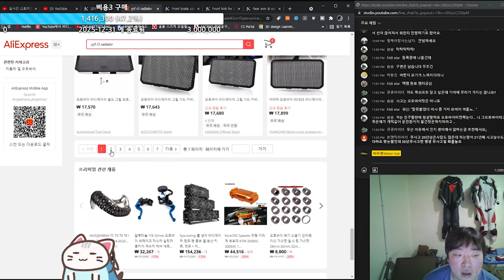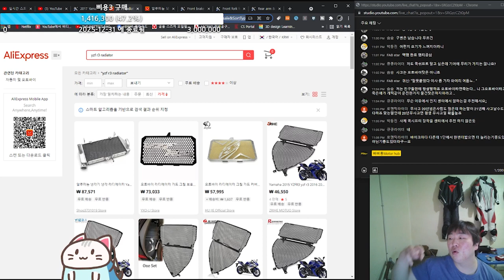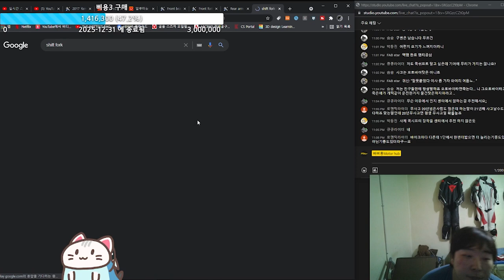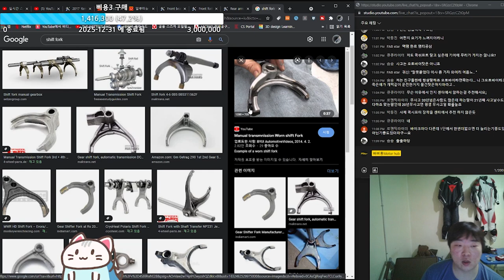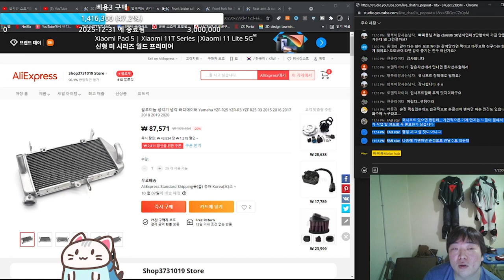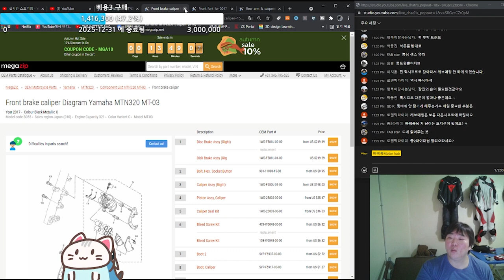오토바이 퀵시프트 문제점